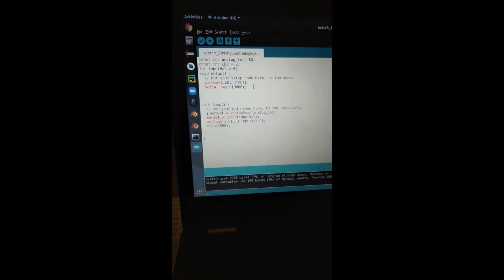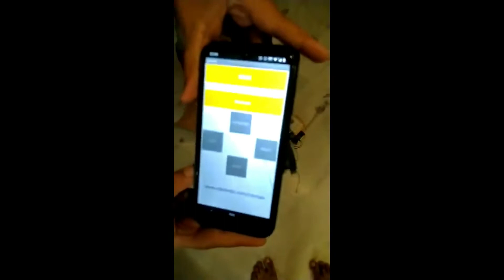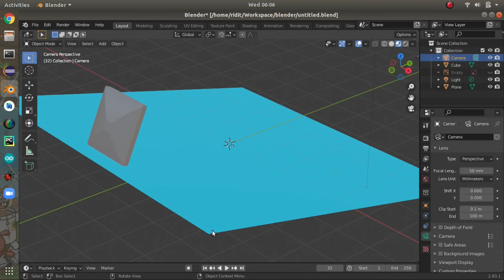fatherhood - as a scientist